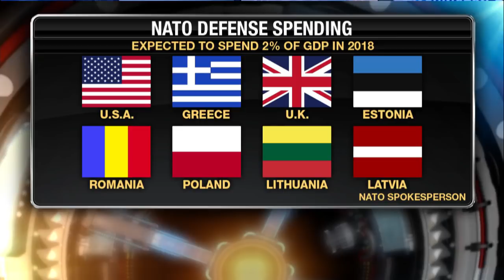Why NATO countries should increase defense spending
Hudson Institute senior fellow Rebeccah Heinrichs discusses how President Trump is pushing NATO allies to spend more on defense spending.